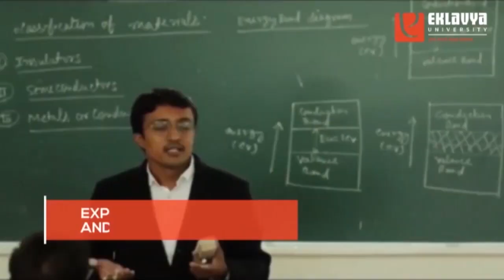दिग्विजय सिंह ने मध्य प्रदेश में राशन घोटाले का बड़ा आरोप लगाया